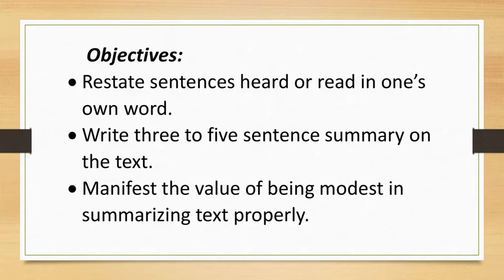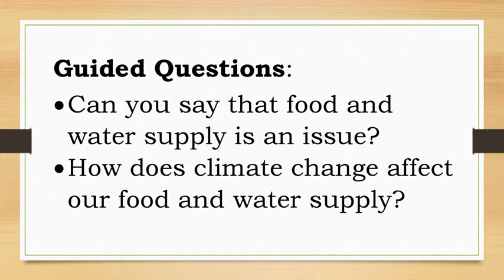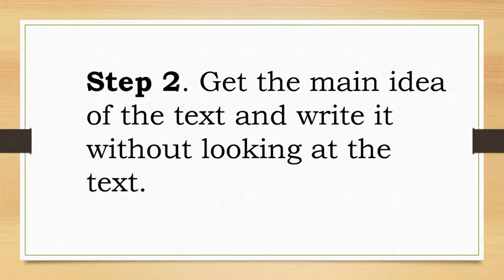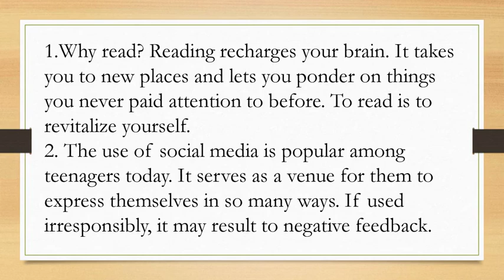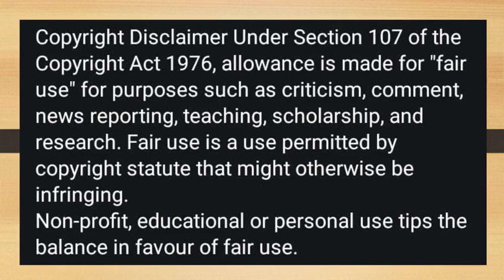Summarizing a text English 5